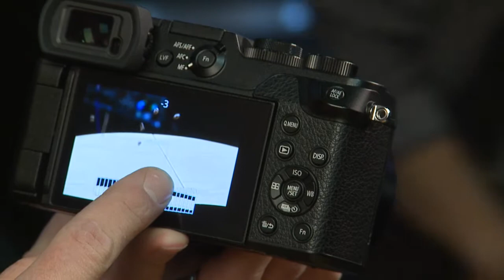Fotomässan 2015 - Panasonic Lumix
Daniel Claesson pratar med Martin Wallgren, fotograf och medarbetare på Panasonic.